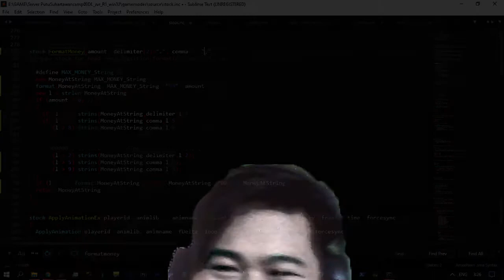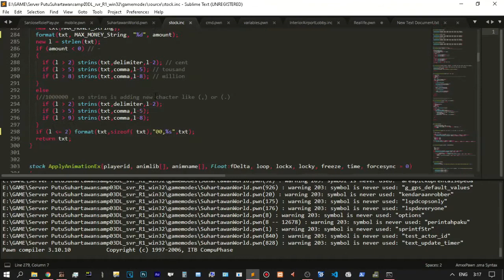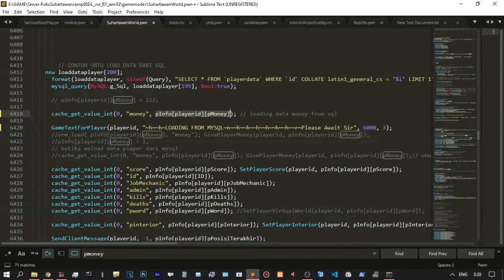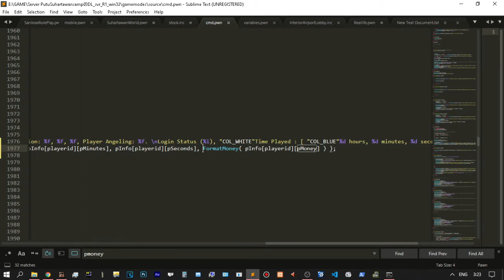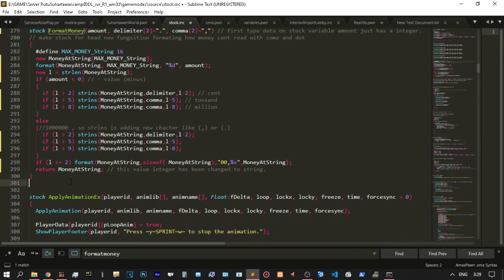How Give Dots and Commas in The Money Format Dollar Textdraw Cent SAMP Pawn Scripting Integer %s %i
There a simpler or more elegant way to do it? It would be nice if it works with floats also, but that is not necessary. It does not need to be locale-specific to decide between periods and comma

More paid content :
Bandicam
FRAPS
Electricity
Kind capital
Telkomsel

Editor